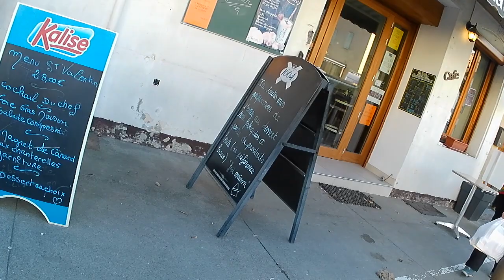Matheysine - Triéves Vercors, Le Pont de Ponsonnas, Mens 02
Itinéraires :
Point GPS de notre panorama :
 44°52'30.2"N 5°47'54.2"E